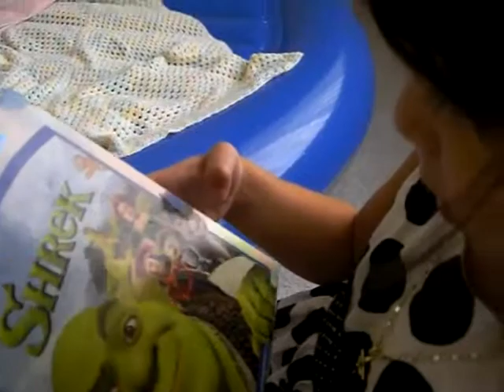Vivi and Jasmine name the shrek characters...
Fiona, Lord Farquaad, gingi, pinocchio, dragon, donkey... too funny